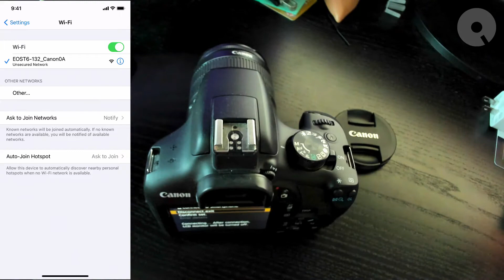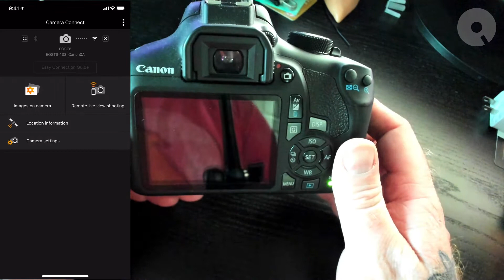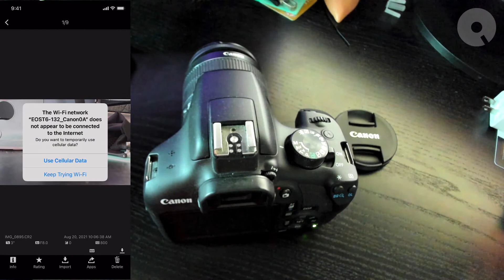How to Control your Canon Camera with the Camera Connect Smartphone App!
1. The Camera Connect app is available on iOS and Android

Steps are
1. Go to the "Tools" menu on your camera with the "Wi-Fi/NFC" settings
2. Enable Wi-Fi.
3. Down one item in the menu is "Wi-Fi Function". Select that.
4. In the menu displayed, choose "Connect to smartphone".
5. "Connect to device" displayed, choose "OK" (this launches the camera's internal wi-fi network)
6. On your smartphone, go to Settings/Wi-Fi. Choose the EOS network (on my camera it is called EOST6-132_Canon0A)
7. Once connected, open the Camera Connect app on your phone. Once the camera recognizes the phone's is connected, it will allow the choice of Images on camera or Remote live view shooting.
8. Have fun!